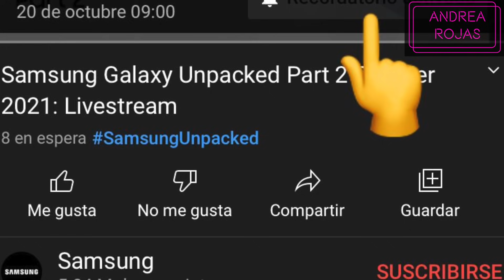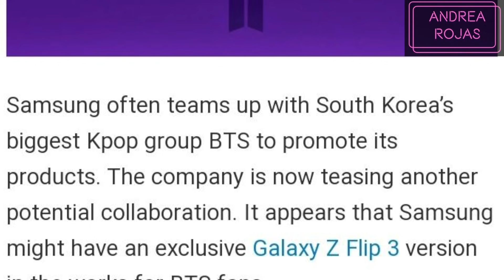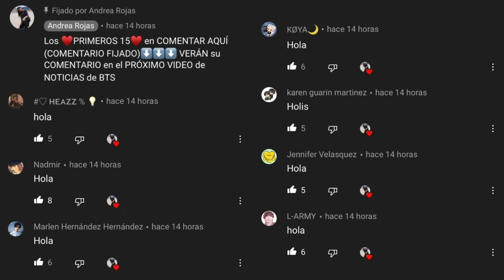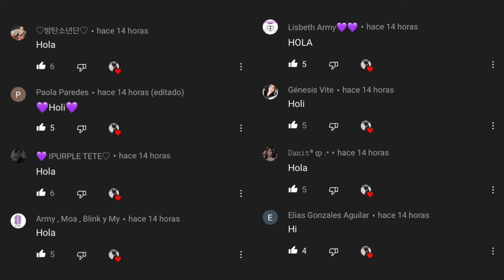Hoy| BTS ESTARÁ EN VIVO en EVENTO Samsung Galaxy Unpacked (ESTRENARÁN NUEVO TELÉFONO)(Horarios/Live)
ACTIVAR LA CAMPANA DE NOTIFICACIONES PARA QUE SIEMPRE ESTÉS ENTERADO CUANDO SUBA UN NUEVO VIDEO!